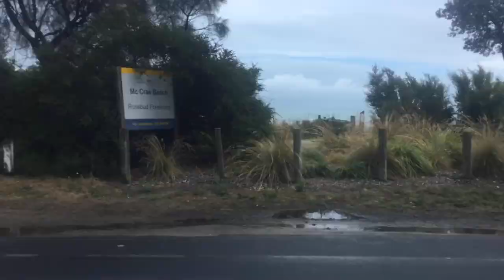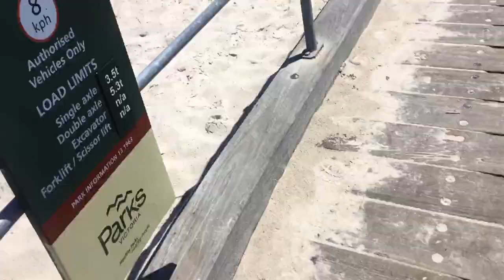DAY AT THE BEACH | DAY VLOG 2021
Kaan Duman

Fritta AFL

Until next time Stay Safe Legends!